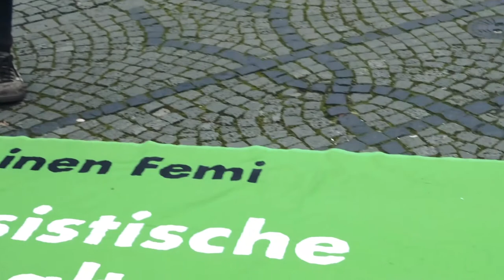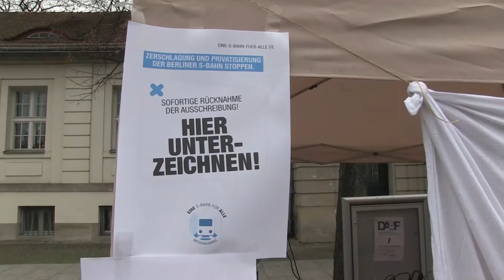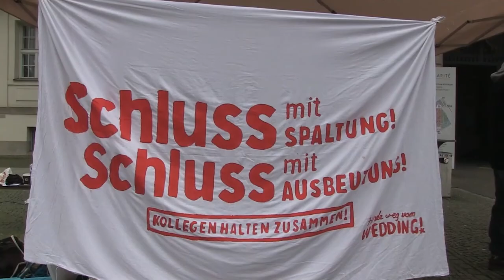Solidaritätszelt für die Streikenden der CFM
Am 3. März 2020 hat die "Kampagne gegen Outsourcing und Befristung" vor dem Virchow Krankenhaus in Berlin Wedding ein Zelt aufgebaut, um den Streik der Beschäftigten der Charité Facility Management (CFM ) zu unterstürzen.

Ca. 3.500 Kolleg_innen wurden 2006 aus dem öffentlichen Klinikkonzern Charité in die CFM ausgelagert. Seitdem kämpfen sie für ihre Widereingliederung bzw. dafür, wieder nach dem Tarifvertrag öffentlicher Dienst (TVöD) bezahlt zu werden.

Nach mehreren Warnstreiktagen wurde der Streik am 3. März wegen der Corona Krise ausgesetzt.